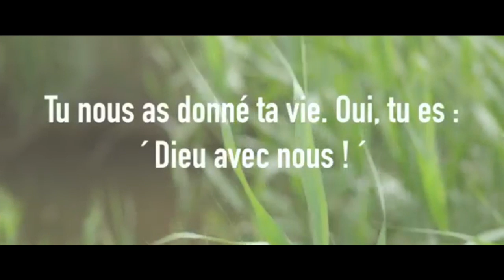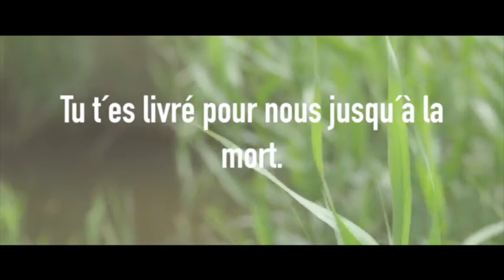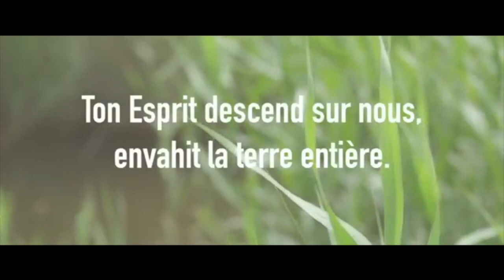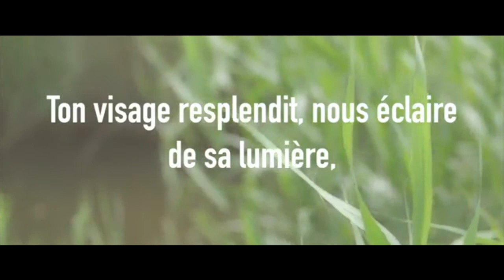Parole et Évangile chaque jour | Dimanche 28 juillet 🎼🎼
Merci à :
] où nous prenons nos textes ( Évangile & Lectures )
La communauté de l'Emmanuel qui nous permet de louer avec des chants "Il est vivant" magnifiques à découvrir sur leur chaine youtube

PREMIÈRE LECTURE

les trois visiteurs d’Abraham allaient partir pour Sodome.
    Alors le Seigneur dit :
« Comme elle est grande,
la clameur au sujet de Sodome et de Gomorrhe !
Et leur faute, comme elle est lourde !
    Je veux descendre pour voir
si leur conduite correspond à la clameur venue jusqu’à moi.
Si c’est faux, je le reconnaîtrai. »
    Les hommes se dirigèrent vers Sodome,
tandis qu’Abraham demeurait devant le Seigneur.
    Abraham s’approcha et dit :
« Vas-tu vraiment faire périr le juste avec le coupable ?
    Peut-être y a-t-il cinquante justes dans la ville.
Vas-tu vraiment les faire périr ?
Ne pardonneras-tu pas à toute la ville
à cause des cinquante justes qui s’y trouvent ?
    Loin de toi de faire une chose pareille !
Faire mourir le juste avec le coupable,
traiter le juste de la même manière que le coupable,
loin de toi d’agir ainsi !
Celui qui juge toute la terre
n’agirait-il pas selon le droit ? »
    Le Seigneur déclara :
« Si je trouve cinquante justes dans Sodome,
à cause d’eux je pardonnerai à toute la ville. »
    Abraham répondit :
« J’ose encore parler à mon Seigneur,
moi qui suis poussière et cendre.
    Peut-être, sur les cinquante justes, en manquera-t-il cinq :
pour ces cinq-là, vas-tu détruire toute la ville ? »
Il déclara :
« Non, je ne la détruirai pas,
si j’en trouve quarante-cinq. »
    Abraham insista :
« Peut-être s’en trouvera-t-il seulement quarante ? »
Le Seigneur déclara :
« Pour quarante,
je ne le ferai pas. »
    Abraham dit :
« Que mon Seigneur ne se mette pas en colère,
si j’ose parler encore.
Peut-être s’en trouvera-t-il seulement trente ? »
Il déclara :
« Si j’en trouve trente,
    Abraham dit alors :
Peut-être s’en trouvera-t-il seulement vingt ? »
Il déclara :
« Pour vingt,
je ne détruirai pas. »
    Il dit :
je ne parlerai plus qu’une fois.
Peut-être s’en trouvera-t-il seulement dix ? »
Et le Seigneur déclara :
« Pour dix, je ne détruirai pas. »

DEUXIÈME LECTURE

Frères,
    dans le baptême,
vous avez été mis au tombeau avec le Christ
et vous êtes ressuscités avec lui par la foi en la force de Dieu
qui l'a ressuscité d’entre les morts.
    Vous étiez des morts,
parce que vous aviez commis des fautes
et n’aviez pas reçu de circoncision dans votre chair.
Mais Dieu vous a donné la vie avec le Christ :
il nous a pardonné toutes nos fautes.
    Il a effacé le billet de la dette qui nous accablait
en raison des prescriptions légales pesant sur nous :
il l’a annulé en le clouant à la croix.

ÉVANGILE
« Demandez, on vous donnera » (Lc 11, 1-13)
Alléluia. Alléluia.
Vous avez reçu un Esprit qui fait de vous des fils ;
c’est en lui que nous crions « Abba », Père.
Alléluia. (Rm 8, 15bc)

    Il arriva que Jésus, en un certain lieu, était en prière.
Quand il eut terminé,
un de ses disciples lui demanda :
« Seigneur, apprends-nous à prier,
comme Jean le Baptiste, lui aussi, l’a appris à ses disciples. »
    Il leur répondit :
« Quand vous priez, dites :
‘Père,
    Donne-nous le pain
dont nous avons besoin pour chaque jour
    Pardonne-nous nos péchés,
car nous-mêmes, nous pardonnons aussi
à tous ceux qui ont des torts envers nous.
    Jésus leur dit encore :
« Imaginez que l’un de vous ait un ami
et aille le trouver au milieu de la nuit pour lui demander :
‘Mon ami, prête-moi trois pains,
    car un de mes amis est arrivé de voyage chez moi,
et je n’ai rien à lui offrir.’
    Et si, de l’intérieur, l’autre lui répond :
‘Ne viens pas m’importuner !
La porte est déjà fermée ;
mes enfants et moi, nous sommes couchés.
Je ne puis pas me lever pour te donner quelque chose’.
    Eh bien ! je vous le dis :
même s’il ne se lève pas pour donner par amitié,
il se lèvera à cause du sans-gêne de cet ami,
et il lui donnera tout ce qu’il lui faut.
    Moi, je vous dis :
Demandez, on vous donnera ;
cherchez, vous trouverez ;
frappez, on vous ouvrira.
    En effet, quiconque demande reçoit ;
qui cherche trouve ;
à qui frappe, on ouvrira.
    Quel père parmi vous, quand son fils lui demande un poisson,
lui donnera un serpent au lieu du poisson ?
    ou lui donnera un scorpion
quand il demande un œuf ?
    Si donc vous, qui êtes mauvais,
vous savez donner de bonnes choses à vos enfants,
combien plus le Père du ciel donnera-t-il l’Esprit Saint
à ceux qui le lui demandent ! »